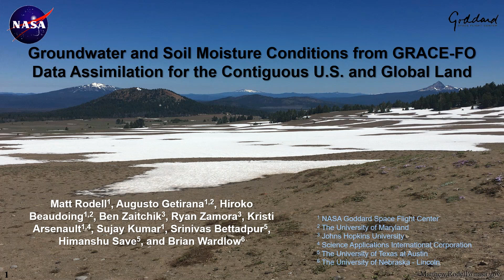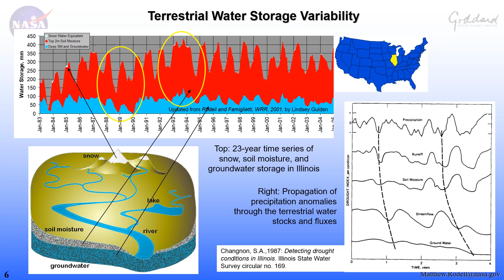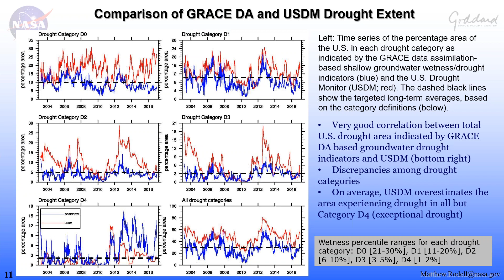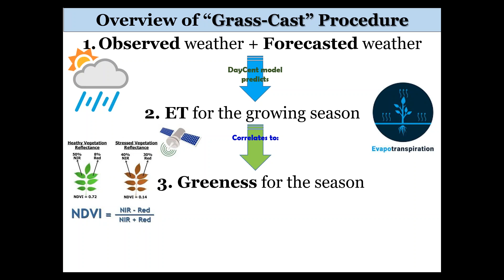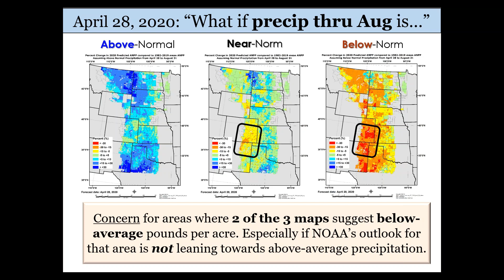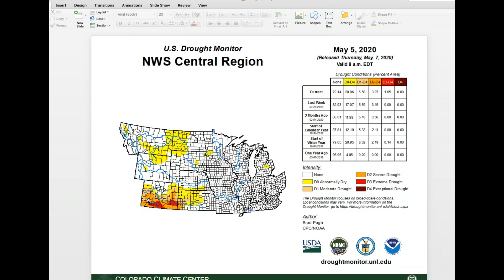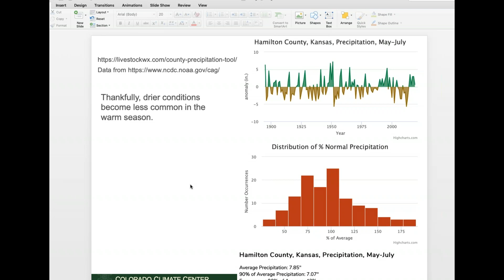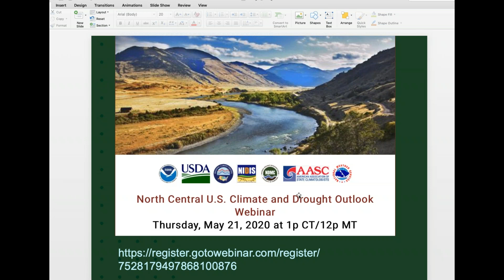Two New Drought Tools and Outlook for the North Central U.S.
This webinar will cover two new drought tools available to the public and provide a short update on drought conditions and the outlook.  The tools in include Grasscast, which informs those interested and range and pasture lands on possible future conditions for that crop.  The other tool we will be discussing is from NASA and maybe used in the U.S. as well as around the globe for soil moisture and groundwater monitoring and prediction.  At the end of the webinar we will briefly discuss current conditions and the drought outlook in the North-Central U.S.